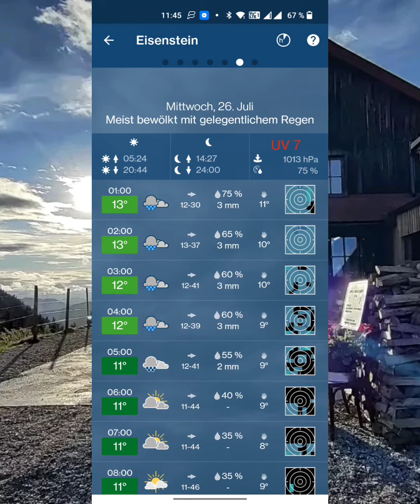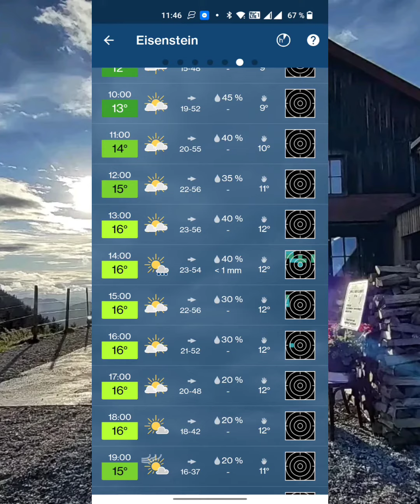Wetter-Apps richtig lesen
Wetter-Apps richtig lesen bedeutet vor allem auch, sich nicht nur auf ein einziges Symbol zu verlassen. Unser Tipp der Woche zeigt Dir, warum. ⛅